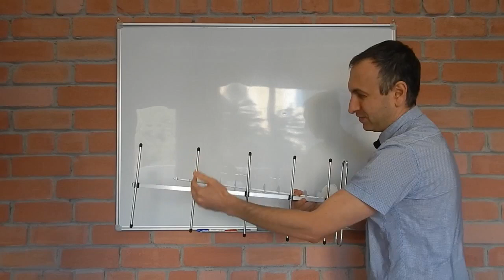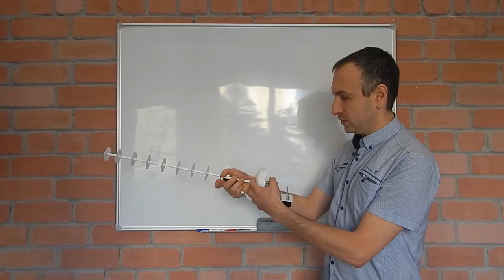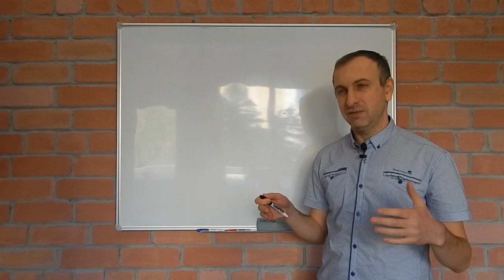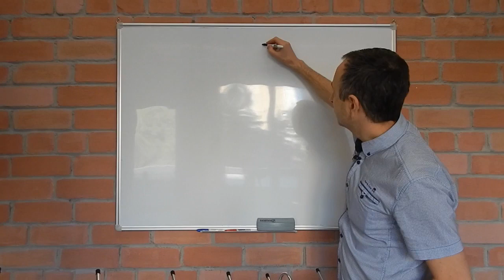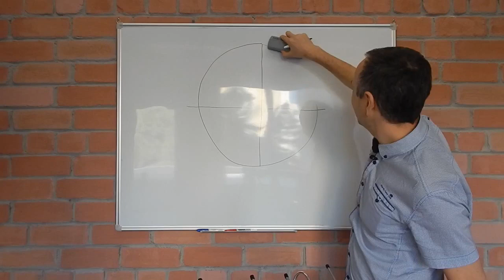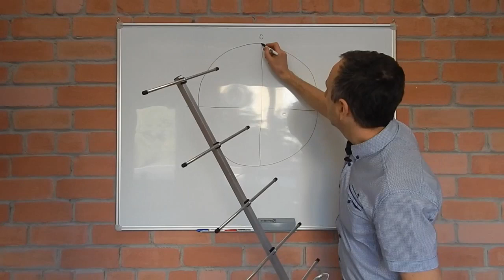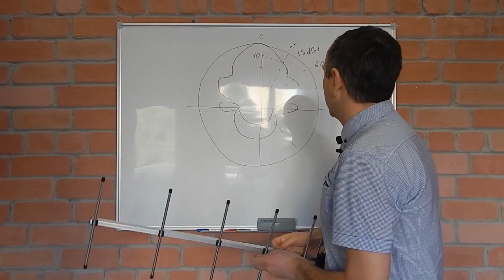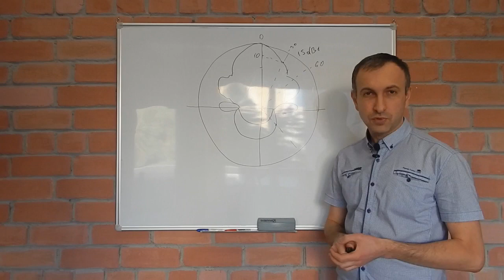Антенны. Как работают антенны простыми словами. ч 4 - волновой канал (яги).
Об антеннах Волновой канал "Яги"